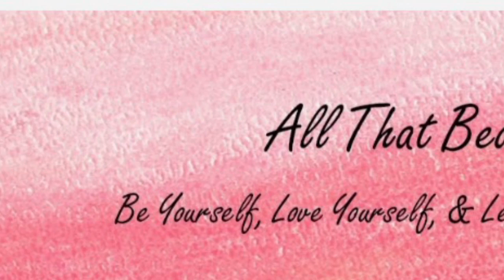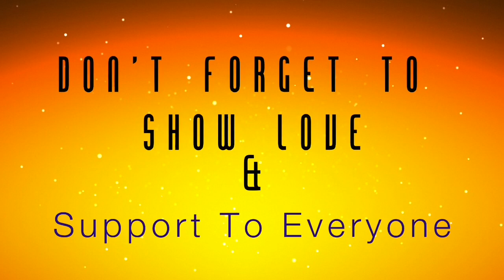💁🏻Shout-Out Saturday 🙋🏻Rosa's Beauty Fashion🙋🏻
Hello My Friends, Time for Shout-Out Saturday. I bit late but better late then never. Please Don't forget all the (MAB)Middle Aged Beauties. Hug-N-Kisses to all

MAB Give Aways are now every two weeks!!!

What you can win!!!
1. A Anastasia Beverly Hills Modern Renaissance Palette
2. Your choice of either a Sephora or Ulta 50$ Gift Card!

Rules:
2. Comment on the host video between 9/19/16 and 10/02/16 to enter the give away!
3. Winner will be announced on 10/03

Here is the list of all the MAB ladies.

Hello, Welcome to Rosa's Beauty Fashion You Tube Channel.
 Just a bit about me & my channel. My channel is about many different things. First off, my channels name fits me perfect. I have so much passion for beauty & fashion and a lot of creativity. I truly feel that God has blessed me with these gifts. Im very thankful for that. I have a few main goals for my channel. One of my goals is to share my gifts that God has blessed me with, with all of you. AnotheHello, Welcome to Rosa's Beauty Fashion You Tube Channel.r goal is to help others & to inspire them with my videos and the knowledge that I do have. If I was to only inspire or uplift one person. I would be grateful for that Amen. Now Just a few things that I film on my channel. Makeup Monday Beauty products, Watch your weight Wednesdays, Fashion Friday Modeling, sharing budget friendly items, many different Hauls,empties,giveaways, unboxing & many more things that can pop up. I hope that you will enjoy my channel. Thank you all. Have a blessed day Hugs-N-Kisses to all. XOXOXOXOXOOXOXOXOXOXOXOXOXOXOXOXOXOXOXOXOXOXO

RosasBeautyFashion
RosasBeautyFashion